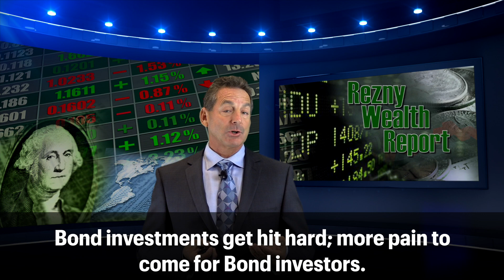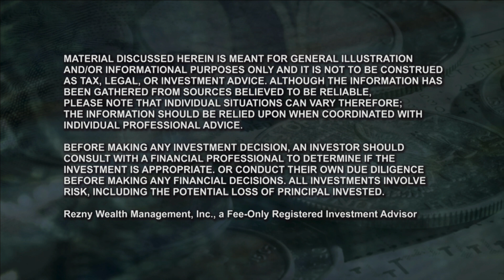The Rezny Wealth Report TV Show 67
The Rezny Wealth Report TV Show: Episode 67